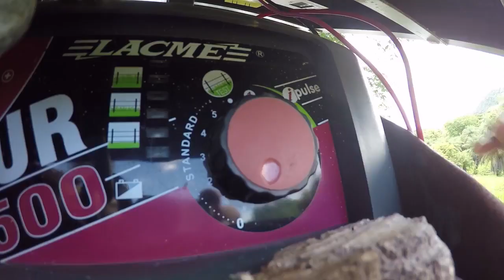Sistemas Sostenibles de Ganadería de Cría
Este video muestra un sistema sostenible de ganadería de cría en el cual las tecnologías se complementan de manera integral creando una sinergia entre las mismas. Estos sistemas promueven la sostenibilidad y competitividad de la actividad ganadera a nivel nacional.